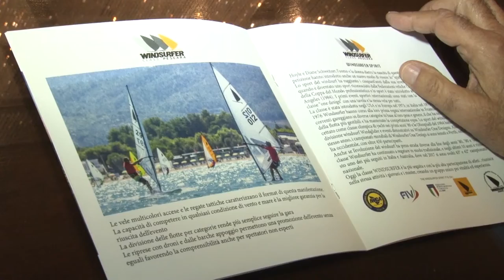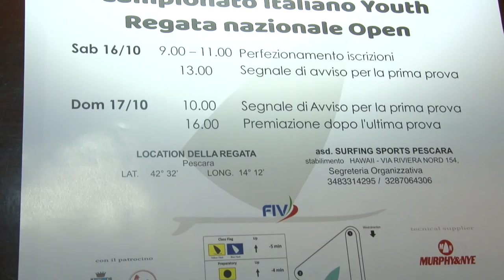Nel week end a Pescara si esibiranno i campioni del windsurf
Nel week end si svolgerà la “Pescara Windsurfer Cup 2021” massima manifestazione della specialità che vedrà il capoluogo adriatico per due giorni capitale italiana del surf